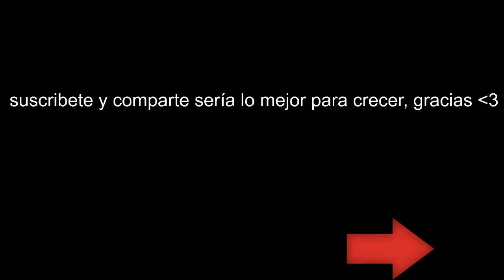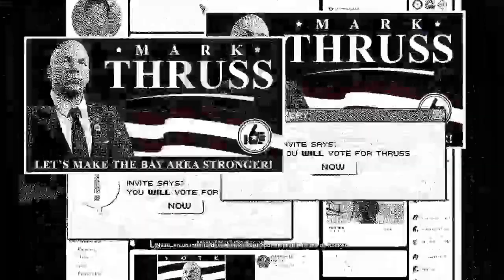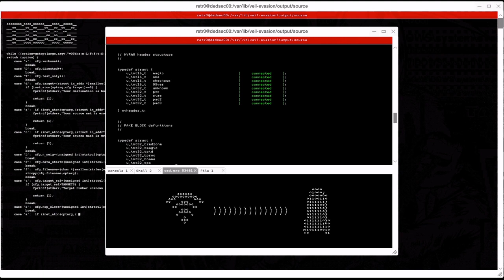Watch Dogs 2 | Modo Campaña | Castellano | 36